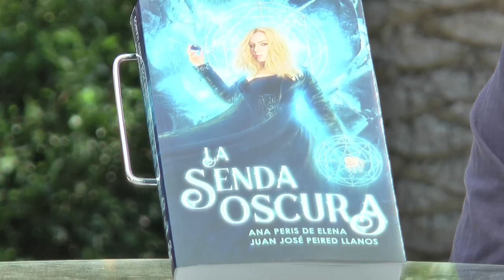Fira del Llibre 2018 - ANA PERIS I JUAN JOSÉ PEREID "La senda oscura"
Dana es una joven que guarda un secreto: su clarividencia, un don que jamás ha podido comprender ni controlar. Cuando una extraña pesadilla, que se repite noche tras noche, la conduce a la mansión de su difunto abuelo, descubre un códice oculto y un mensaje desde el más allá. ¿Quién era su abuelo en realidad? ¿Cuál es el origen de sus poderes clarividentes? Joan Benet, un hombre tan enigmático como solitario, parece tener la respuesta a esas preguntas.

Joan es un mago que vive acechado por los fantasmas del pasado y las tinieblas del futuro. Cumpliendo una vieja promesa, decide tomar a Dana como aprendiz, y la relación entre ambos pronto empieza a convertirse en una atracción tan intensa como prohibida. Pero los secretos de Joan son más peligrosos de lo que Dana imagina, y sobre ellos se cierne la amenaza de un enemigo terrible que está dispuesto a matar.